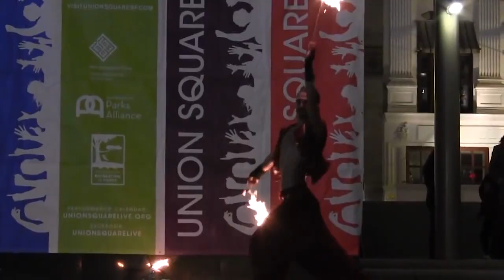Fire Poi Solo @ 2014 Fire Dancing Expo Act 25 SAN FRANCISCO - Leo Comunian